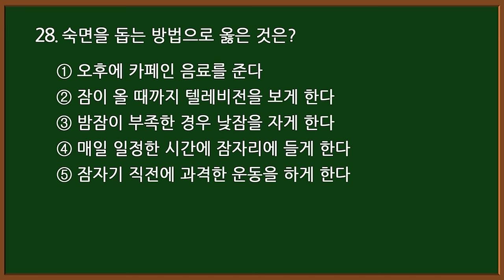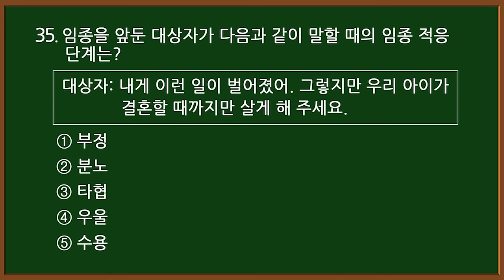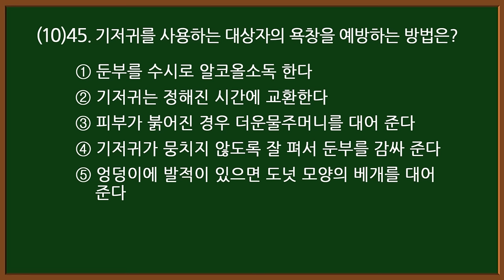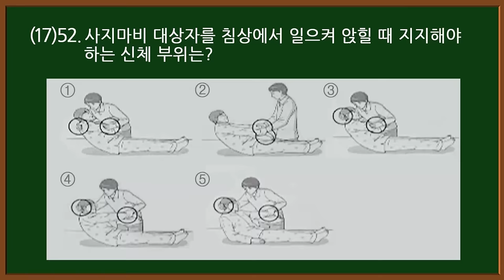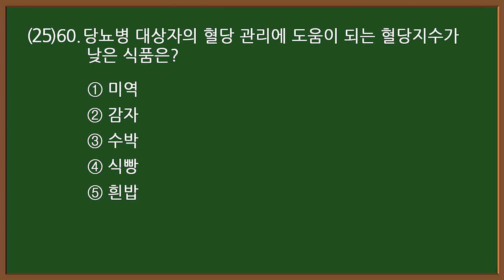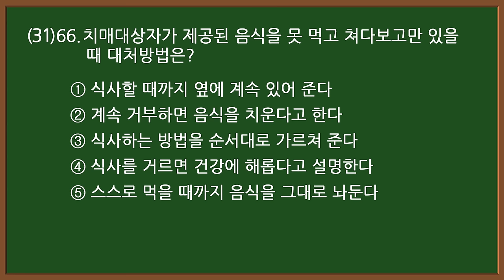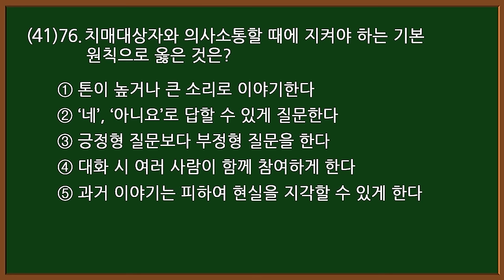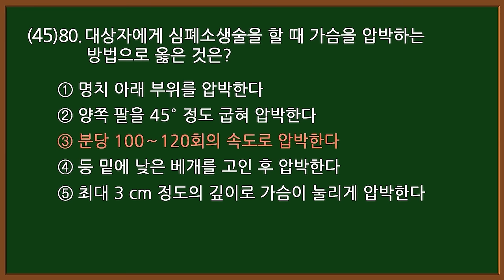요양보호사 자격증 CBT [💥심화편💥] 시험 80문항